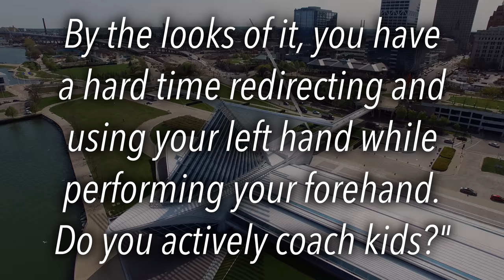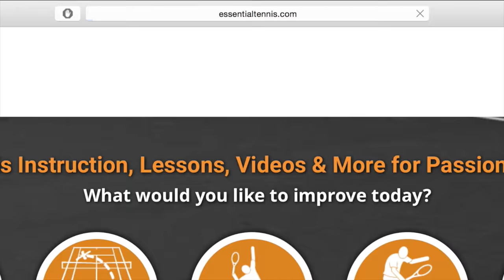Better Player = Better Coach? - Ask Ian #65